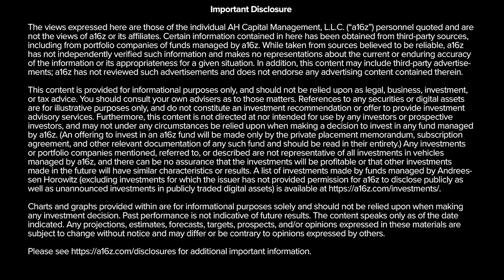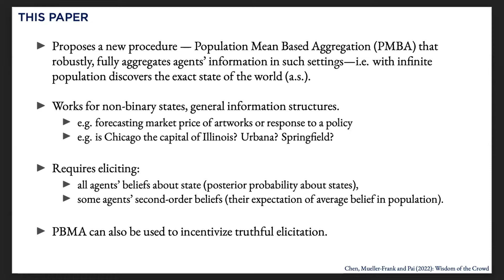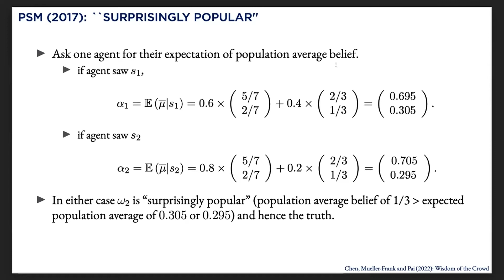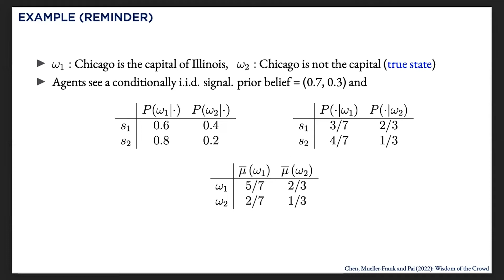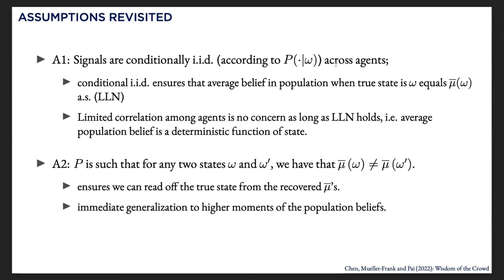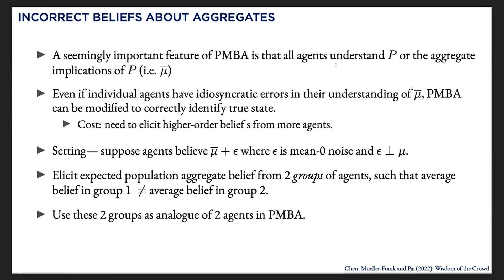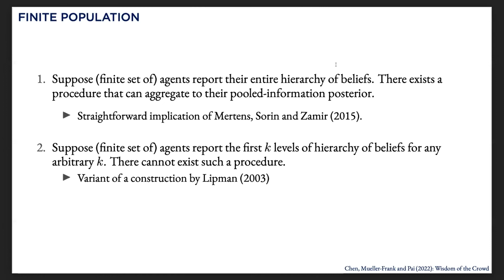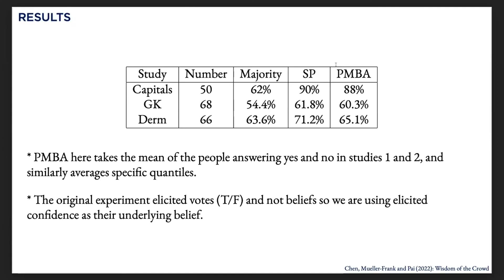Mechanisms to Infer the Wisdom of the Crowd with Mallesh M. Pai | a16z crypto research talks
The classic wisdom-of-the-crowd problem asks how a principal can aggregate information about the unknown state of the world from agents without understanding the information structure among them. Mallesh M. Pai (Rice University) revisits the "Surprisingly Popular" (SP) mechanism, which draws on the expert minority opinion within a crowd, and provides a general theoretical foundation for when it can and cannot work. Mallesh proposes two new simple procedures: a "population mean based aggregation" mechanism that generalizes the SP, and a "Robust Surprisingly Popular" mechanism that can accommodate a large number of inputs being corrupted.

Mallesh is the Lay Family Associate Professor in the Department of Economics at Rice University, and a CEPR Research Fellow. His research interests include mechanism design / auction theory, the economics of privacy, social networks / social learning and statistical decision theory. Before joining Rice, Mallesh was a Janice and Julian Bers Assistant Professor of the Social Sciences at the Department of Economics, University of Pennsylvania. He has a PhD in Managerial Economics and Strategy from the Kellogg School of Management, Northwestern University, and a Bachelor's degree in Computer Science and Engineering from the Indian Institute of Technology, Delhi. More

About a16z crypto research
a16z crypto research is a multidisciplinary lab that works closely with our portfolio companies and others toward solving the important problems in the space, and toward advancing the science and technology of the next generation of the internet.

Our researchers are technologists, scientists, cryptographers, and cryptocurrency experts, working to bridge the worlds of academic theory with industry practice, and to help shape crypto and web3 as a formal area of study. More about us

More from the a16z crypto team
- Listen to our 'web3 with a16z' podcast
- Read more of our work: a16zcrypto.com